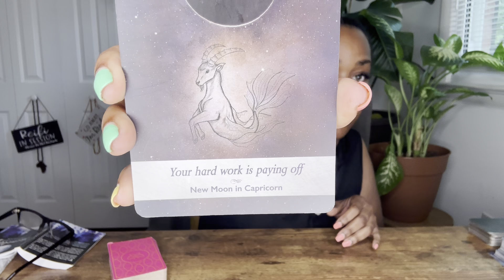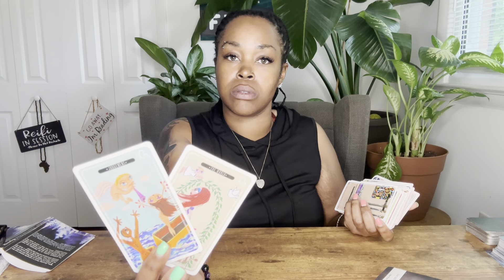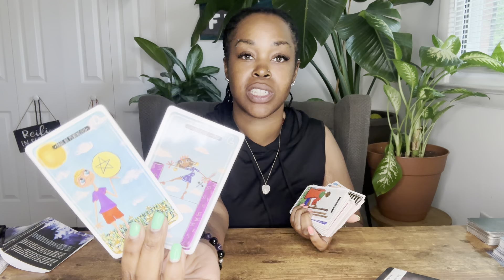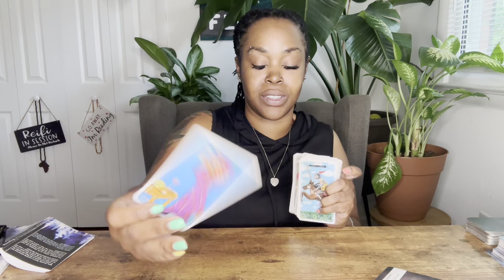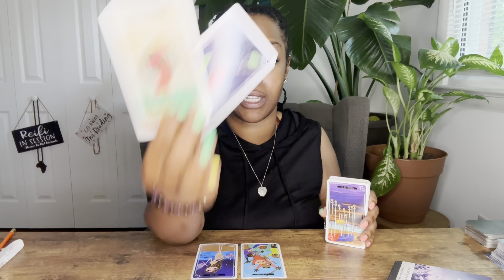Aries, Leo & Sagittarius: May 2023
TIMESTAMPS
0:35 ARIES
8:20 LEO
10:55 SAGITTARIUS